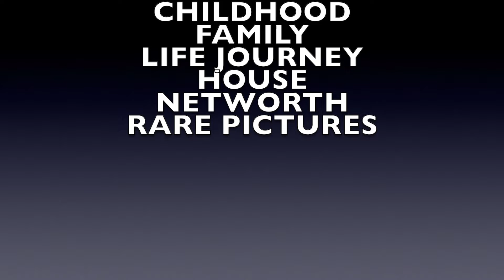All about SRK under 3 minutes: Shah Rukh Khan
Shah Rukh Khan, also known as SRK, is an Indian actor, film producer, and television personality who works in Bollywood movies. Here you can see his childhood, rare pictures and family